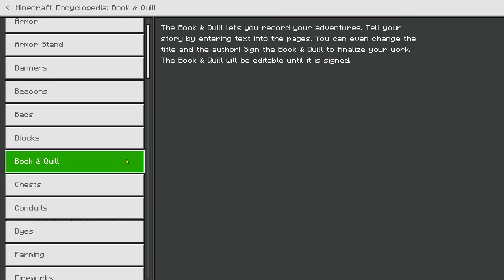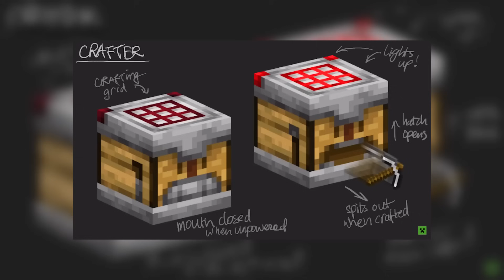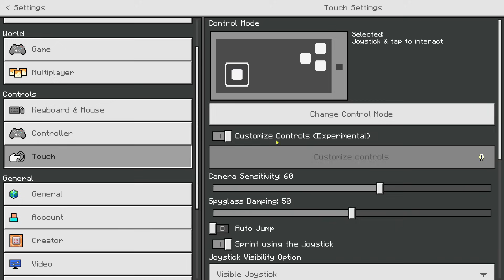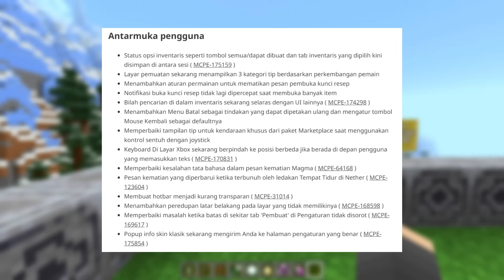SEMUA HAL BARU Pada Update Minecraft Bedrock 1.20.50 Official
🙏 Support/Dukung Mhavin!

📞 For Bussines/Bisnis!

Yheps!
Finally, Minecraft official rilis versi baru 1.20.50 dan divideo ini kita bahas Semua Hal Barunya

📥 Download!
- Mon Maf Ya Cari Sendiri 😅

🕹 My Device/Perangkat!
⁃ Screen Recorder!
» Asus Game Genie
» OBS
⁃ Video Editor!
» Filmora X